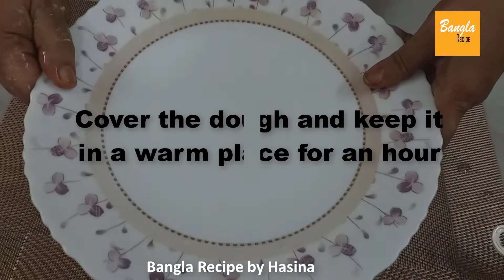Homemade Chicken Shawarma/Wrap||সুস্বাদু চিকেন শর্মা রেসিপি ||Bangla Recipe by Hasina||2021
About:
Bangla Recipe By Hasina is a cooking channel for the most part including Bangladeshi nourishment recipes of Bangladesh, additionally from around the globe. This channel is tied in with cooking in simple and basic approaches to help the individuals who are occupied or dependable in a hurry yet at the same time need to cook delectable sustenance for their family and friends and family. Additionally for the individuals who really can cook yet frightened of cooking, since they have never begun. so I might want to share my experience of cooking in simple and fun courses with everybody out there. Expectation you appreciate! It would be ideal if you buy-in for new recordings consistently.